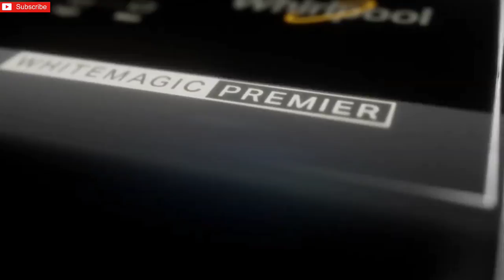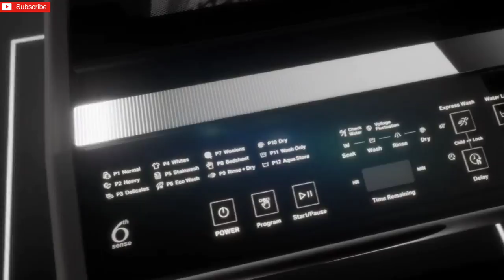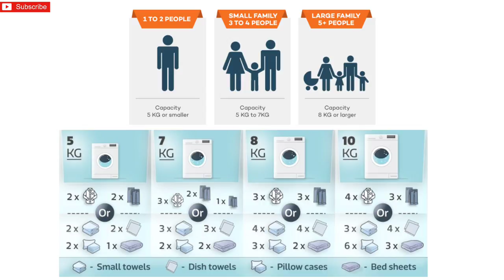Best Washing Machine Buying Guide 2021 || All you need to know about Washing Machine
Best  Washing Machine buying guide in 2021
Consider all these points before buying Washing Machine

Recommended Washing MAchine in 2021

1) Whirlpool Ace Xl [8  to 10.5 Kg ] Semi-Automatic:
2)Samsung 8.5 Kg  5 Star Semi-Automatic:
2) LG 7.5 Kg 5 Star Semi-Automatic:
3)Samsung 6.0 Kg 5 Star Semi-Automatic :
4) Whirlpool 6 Kg 5 Star Semi-Automatic:

Best Fully-automatic Top Loading  Washing Machine
1) Samsung 9 Kg Inverter 5 star Fully-Automatic :
2)Panasonic 7 Kg 5 Star Built-In Heater :
3)LG 7 kg Inverter Fully-Automatic :
4)Panasonic 6 Kg 5 Star Fully-Automatic:
5)Samsung 6.2 kg Fully-Automatic :

Best Fully-automatic Front Loading  Washing Machine
1)IFB 8kg 5 Star Fully-Automatic Front Loading :
2)Bosch 8 kg 5 Star 1200RPM INVERTER :
3)IFB 7Kg 5 Star :
4) Samsung 6Kg Inverter :